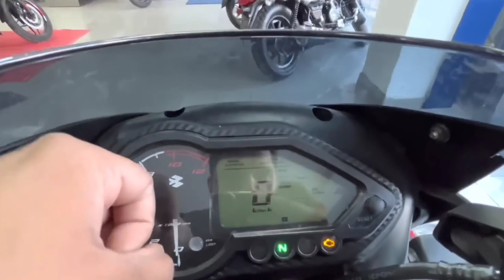आगयी 2023 Bajaj Pulsar 125 FI version India me ✅ जानिए क्या कुछ बदल गया पहले से🤔 5 Major Updates💥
Second channel -  @rideryogendrasingh

2023 Honda shine 100 cc bike,
Honda shine 100 onroad price,
tvs raider 125 special edition price,  tvs raider modification,  2023 tvs raider 125 abs bs6, tvs raider 125 tft display, tvs raider vs sp 125 comparison, 2023 honda sp 125 ride review, 2023 honda sp 125 new updates, honda sp 125 new Tyre size, 2023 bajaj pulsar 125 fi, new pulsar 125 fi on road price, bajaj pulsar 125 fi 2023 new updates, bajaj pulsar 125 fi mileage test, 2023 bajaj pulsar 125 fi new features, pulsar 125 fi ride review,